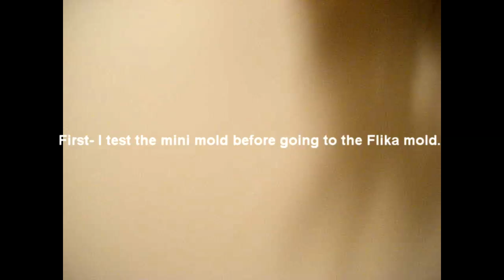Breyer custom part 1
READ AND WATCH IN HD!
Mostly the mini one... I need work on flika next but I wanted to see how to paint and the top gliter coat would look. :) Please rate and comment!